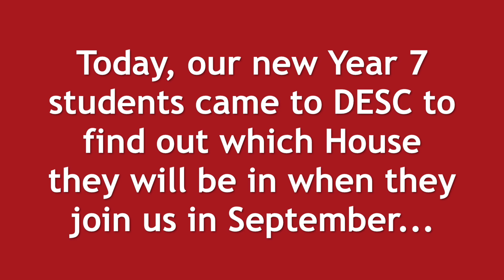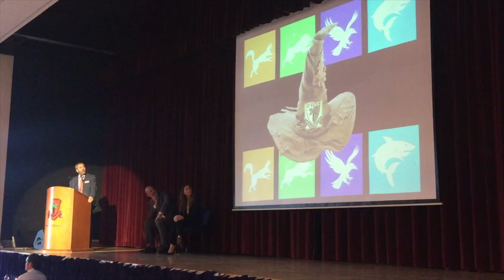DESC Year 7 House Day 2017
Today, our new Year 7 students came to DESC to find out which House they will be in when they join us in September.